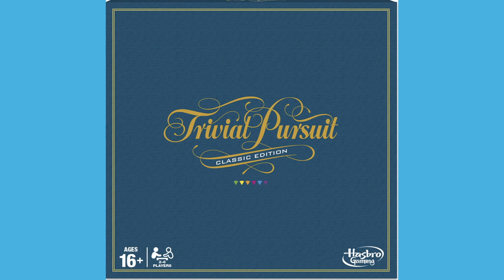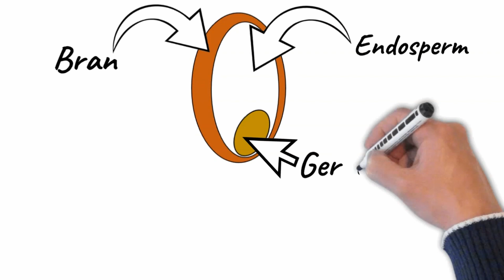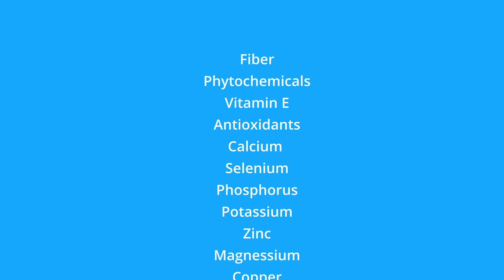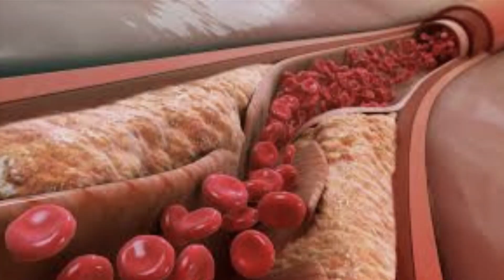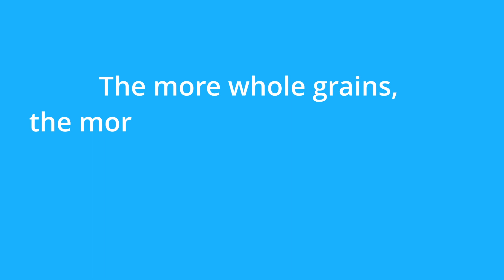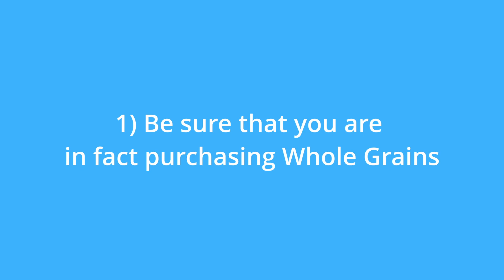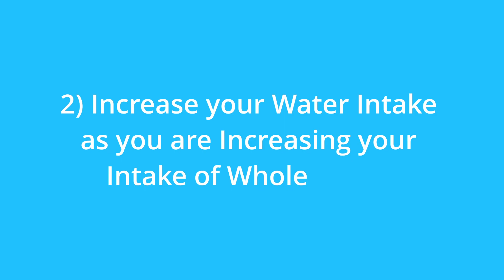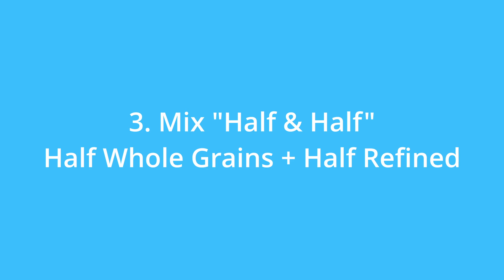Whole Grains, Refined Grains.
Today's video is about Whole Grains, if we need them or not, what's the difference between them and refined, or unbleached, or enriched grains. Whole grain vs refined foods, health benefits of whole grains and tips to switch to a whole grain diet.